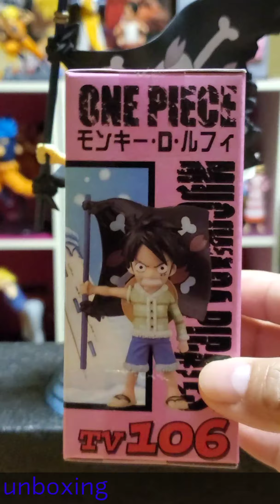wcf monkeydluffy wcfonepiece onepiecefigure monkeydluffy onepiecefigure onepieceunboxing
unboxing wcf monkey d luffy